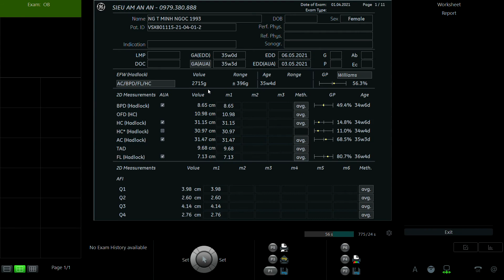PHẠM THỊ MINH NGỌC 1993